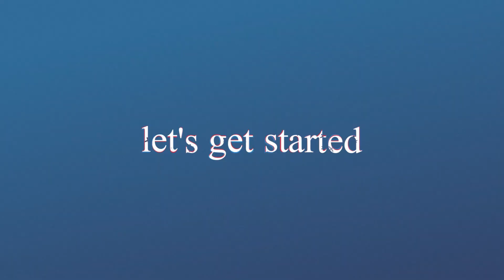Spot the changing difference #697 | Pictures Puzzle | The photo will change | Brain training